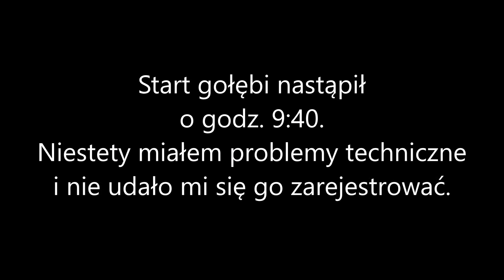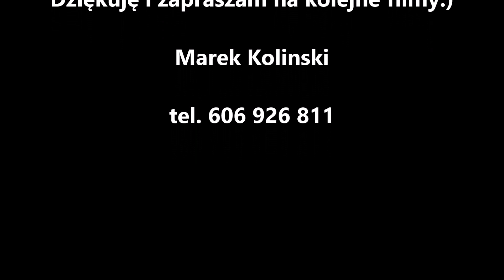Wizyta u Daniela Jasińskiego roztoczańskie wysokolotne i budapeszty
Relacja z wizyty u Kolegi Daniela Jasińskiego.
Byłem obserwatorem jego pierwszego lotu konkursowego w rasie roztoczański wysokolotny w klasie młodych gołębi.
Przy okazji miałem okazję obejrzeć hodowane przez niego gołębie.
Daniel hoduje nie tylko roztoczańskie, już kilka lat wcześniej zajął się hodowlą gołębi budapeszteńskich.